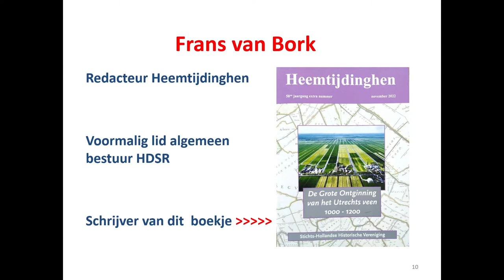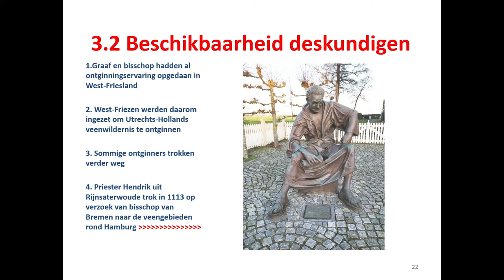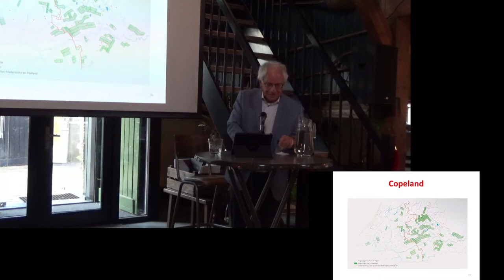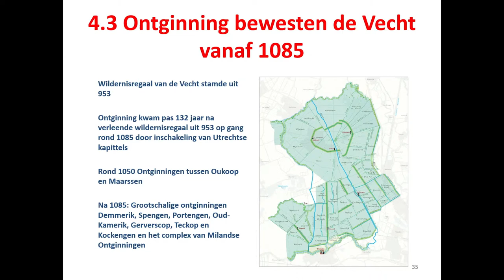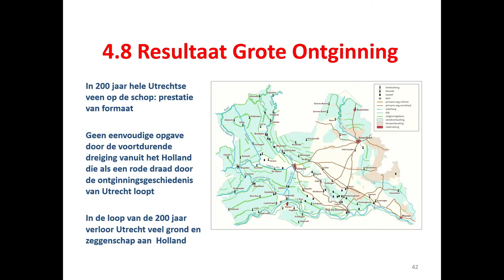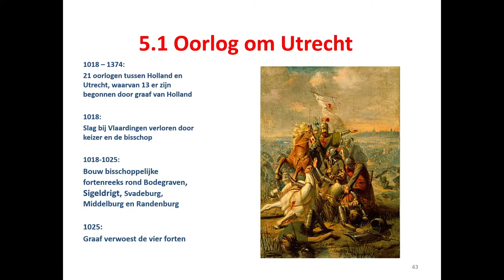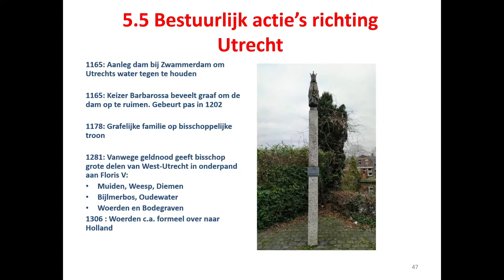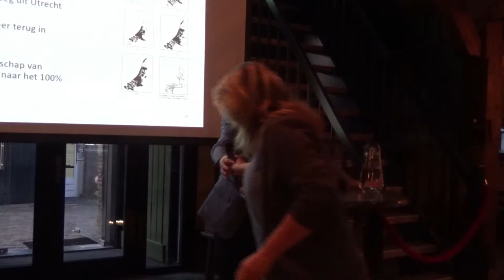16 mei 2023, lezing ontginning Utrechtse Veen, door Frans Bork.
In twee eeuwen tijd werd een enorme wildernis van 64.000 hectares, vergelijkbaar met 100.000 voetbalvelden, in het Utrechts-Hollands veengebied ontgonnen. Zonder hulp van machines maakten pioniers elk jaar 320 hectares ontoegankelijk gebied bruikbaar voor landbouw. Het was de tijd van de Grote Ontginning.
Dat ging niet zonder strijd, want het graafschap Holland slaagde er in die periode in veel grondgebied van Utrecht te veroveren of te verwerven. De Grote Ontginning vond grofweg plaats tussen 1000 en 1200. De laatste fase van deze megaoperatie kon pas beginnen na het afdammen van de Kromme Rijn bij Wijk bij Duurstede. Dat gebeurde in 1122, het jaar dat beschouwd wordt als de start van het georganiseerde waterbeheer in het gebied van het huidige Hoogheemraadschap De Stichtse Rijnlanden.
Verder gaat de spreker in op de chronologie de Grote Ontginning in het HDSR-gebied, de eerste ontginningen in het Utrechts-Hollands veenweidegebied en de achtergronden van de Grote Ontginning. Ook staat hij stil bij de ontginningssystematiek: van blok- naar copeontginning. En, wie waren die ontginners?
Frans Bork uit Woerden is voor de PVDA lid van het algemeen bestuur van het Hoogheemraadschap De Stichtse Rijnlanden. Als redacteur van het blad Heemtijdinghen heeft hij voor de SHHV een publicatie geschreven over het Utrechtse Veen. In zijn dagelijks leven is hij bestuursadviseur bij de gemeente Den Haag voor Europese zaken.